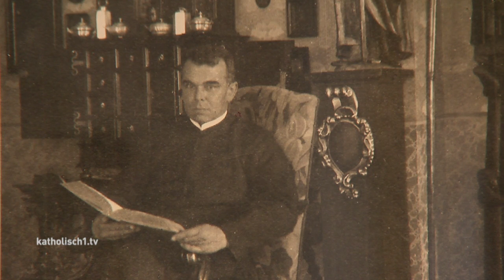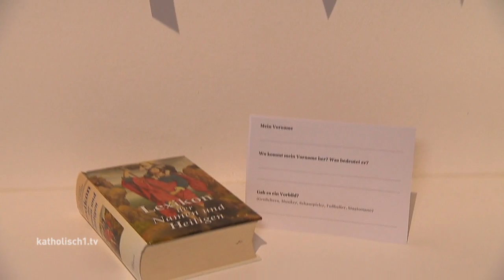Ausstellung "Leidenschaft für Heilige"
Die Namen bekannter und verehrter Heiliger sind bis heute bei Eltern angesagt: Katharina, Johannes, Jakob oder Michael. Eine Ausstellung im Museum Fürstenfeldbruck präsentiert noch bis September eine wunderbare Auswahl von bekannten Heiligen. „Leidenschaft für Heilige“ - so der Titel der Ausstellung. Gemeint ist damit einerseits die Sammelleidenschaft des Geistlichen August Aumillers, der Skulpturen und Gemälde von Heiligen zusammentrug, und andererseits die Liebe, die den Heiligen Männern und Frauen bis heute entgegengebracht wird.